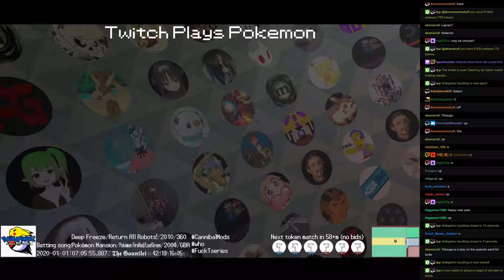Twitch Plays Pokémon Battle Revolution - Matches #140880 and #140881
#140880 [Blue: Ghost of Xmas Past (Christmas), Freezebee (Christmas), Toffee Apple (Christmas)] vs [Red: Birdo (Christmas), Sonic (Christmas), Tinker Bell (Christmas)]

13:19 #140881 [Blue: Charistmas (Christmas), tppsimulator (Christmas2), Twinkle (Christmas)] vs [Red: Snow Plough (Christmas), Coolmeleon (Christmas), Christmas Singer (Christmas)]